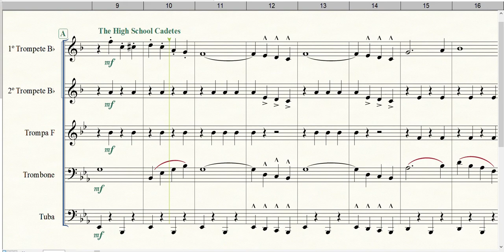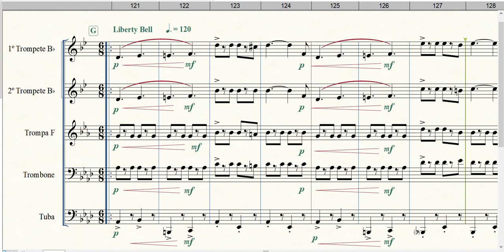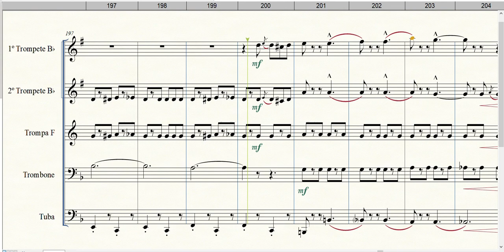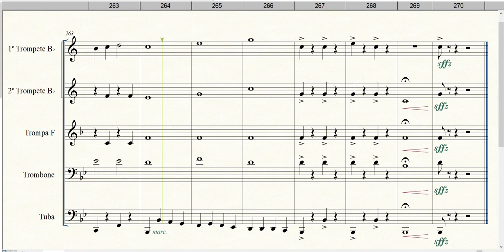Sousa on Parade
Formação: Quinteto de Metais
Gênero: Pot-Pourri (Marcha)
Compositor: John Philip Sousa
Arranjador: King Palmer
Equipe do Portal Brasil Sonoro